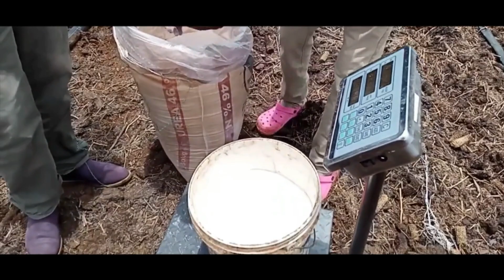Alat Utama Dalam Pemasangan Teknologi Irigasi Tetes (Drip Irrigation Kits)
Teknologi penyiraman tanaman dengan menggunakan teknologi Irigasi tetes sedang diminati oleh teman-teman petani khususnya petani lahan kering, dalam vidio ini saya mengurai kembali beberapa alat utama teknologi irigasi tetes yang wajib diketahui sebelum memakai teknologi ini. Selamat menonton.

Content
00:00 Intro
02:00 Tandon Air dan Fungsinya
03:42 Pipa Utama dan Penjelasannya
05:00 Offtake Valve dan Penjelasannya
06:14 Selang Drip Tape dan Penjelasannya
07:21 Disk Filter dan Penjelasannya
10:05 Valve Straight Joiner dan Penjelasannya
10:48 End Plug dan Penjelasannya
11:47 Ventury Injektor dan Penjelasannya

Pembelian online silahkan klik link dibawah :

1. Selang Drip 1 Roll (2000 meter) Jarak Emitter setiap 20cm

2. Selang Drip 1 Roll (1000 meter) jarak Emitter setiap 20cm

3. Offtake Valve + Grommer 16 mm

4. Filter Y Disc

5. Ventury Injector